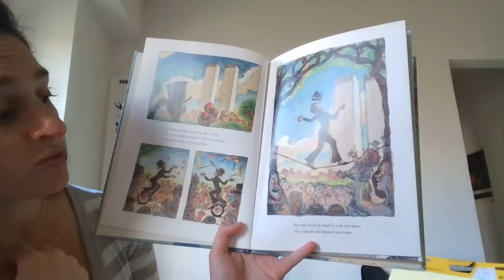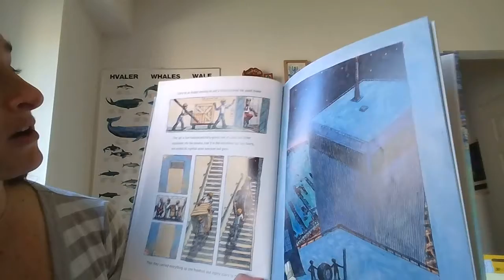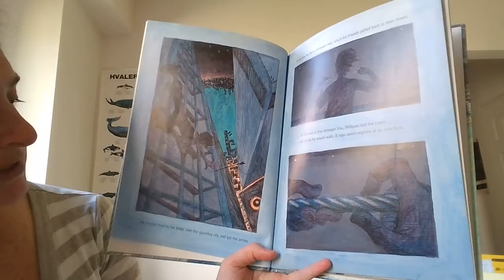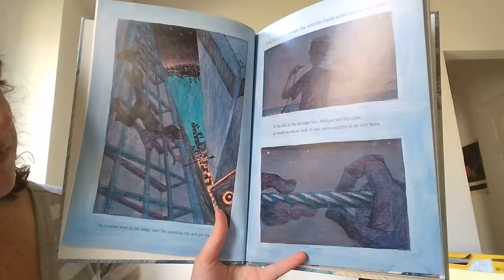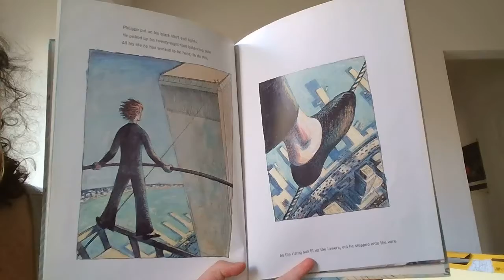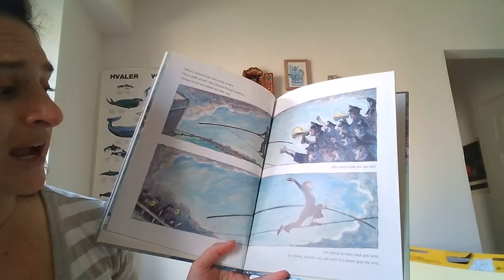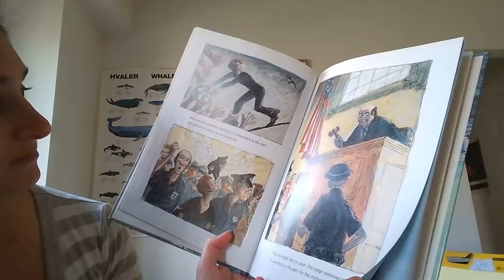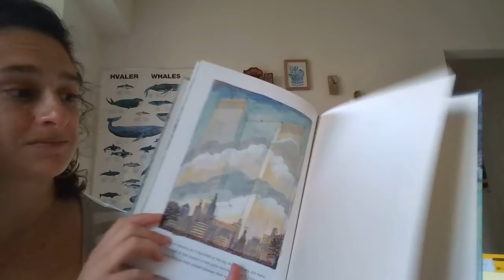The Man Who Walked Between the Towers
The Man Who Walked Between the Towers by Mordecai Gerstein